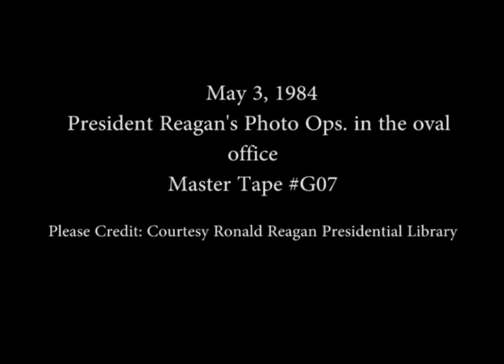President Reagan’s Photo Opportunities in the Oval Office on May 3, 1984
Full Title: President Reagan’s Photo Opportunities in the Oval Office on May 3, 1984. President Reagan Meeting with Editors and Washington Correspondents of The Far East Economic also President and Ed Meese Alone. President Reagan Meeting with Coach Eddie Robinson of Grambling University

Transcript: N/A

Production Date: 5/3/1984

Access Restriction(s):Unrestricted
Use Restriction(s):Unrestricted